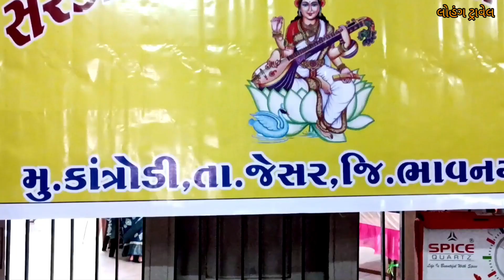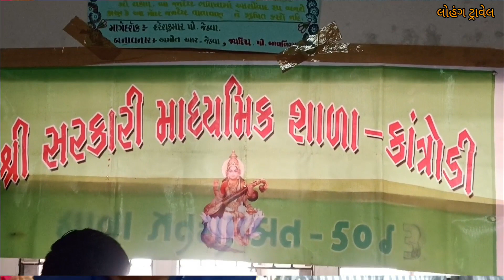|| વિજ્ઞાન મેળો 2022 ||શ્રી વાલમ સ્કૂલ ગારીયાધાર દ્વારા આયોજિત તેમાં કાંત્રોડી ના વિદ્યાર્થીઓની કૃતિ